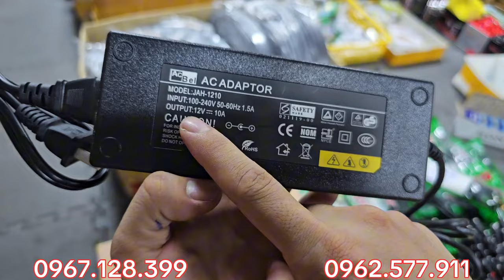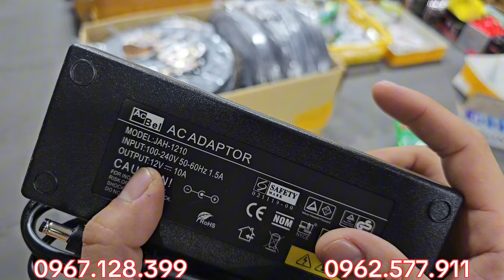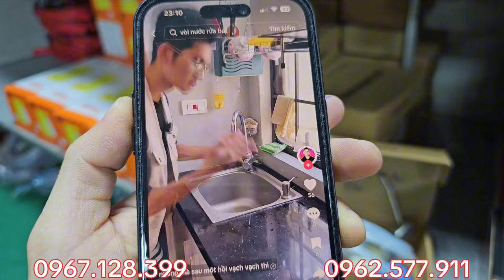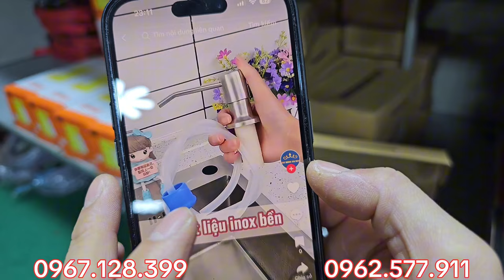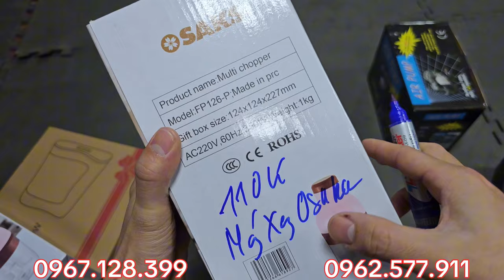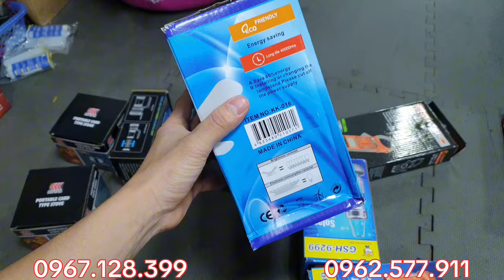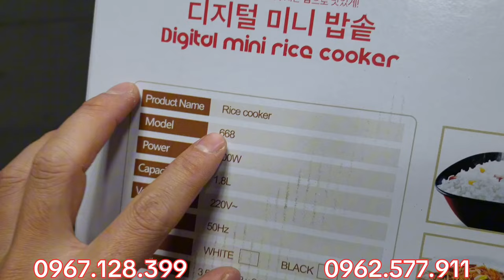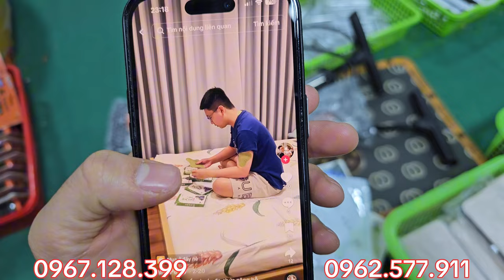SIÊU PHẨM VỪA VỀ, máy khoan pin, đầu chuyển bu lông, bấm ghim bãi nhật, dây thít cân kí